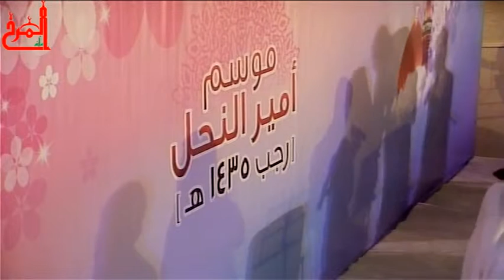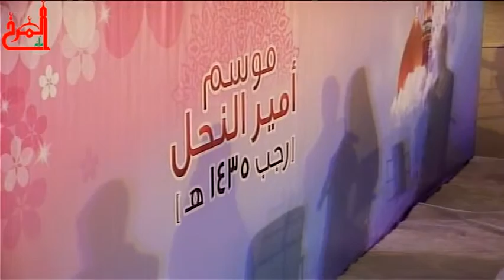الشاعر رضا درويش 1- الامسية الشعرية موسم امير النحل 1435هـ المرخ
الامسية الشعرية موسم امير النحل 1435هـ المرخ
اللجنة الثقافية بماتم المرخ
بمشاركة الشعراء
رضا درويش
محمد اليوسف
أحمد هلال نيابة عن السيد احمد العلوي
السيد علوي الغريفي
السيد حسن العالي
ليلة 11 رجب 1435هـ
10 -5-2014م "